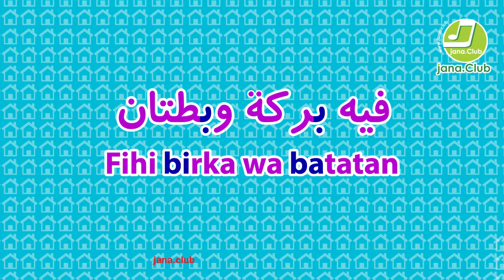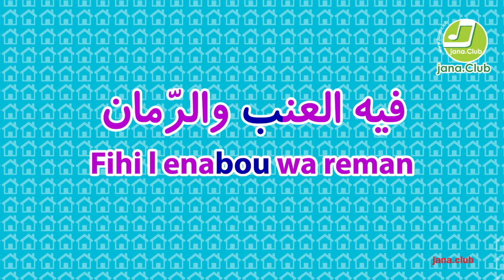hawla baytina letter Ba arabic kids song حرف الباء أغنية ب حول بيتنا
حول بيتنا بستان عنب رمان بركة و بطتان انشودة

letter Ba arabic song
lettre Ba chanson arabe انشاد جنى حيدر